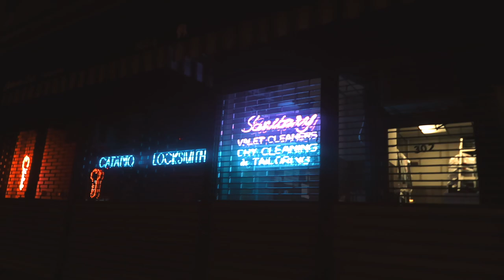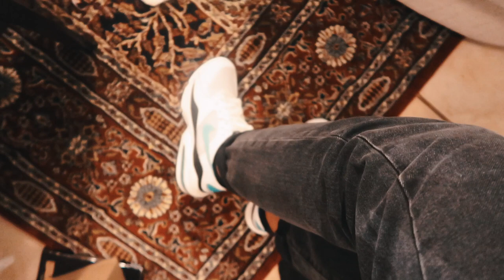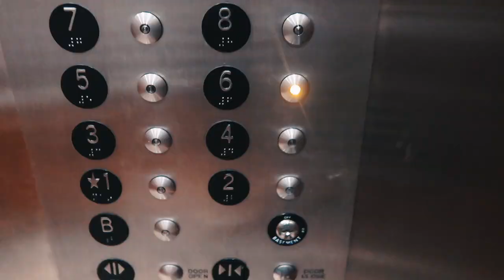All We Do Is EAT!! | NYC SUMMER VLOGS // elizardbeth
Links

Depop: @elizardbeth